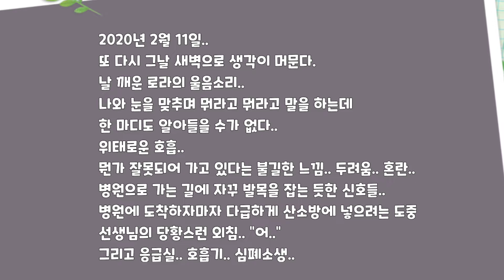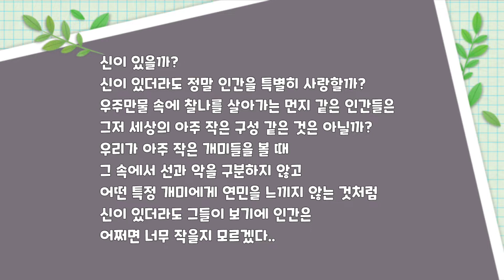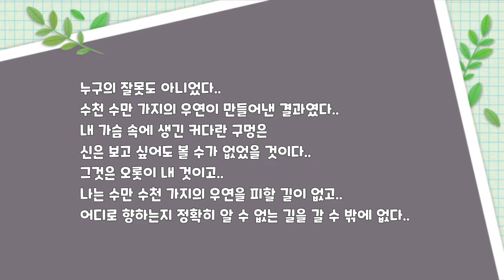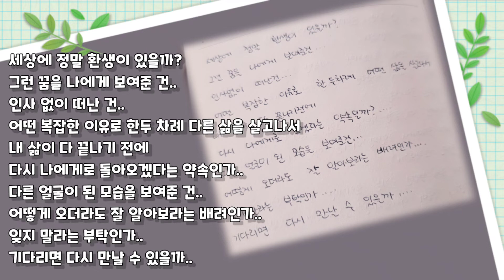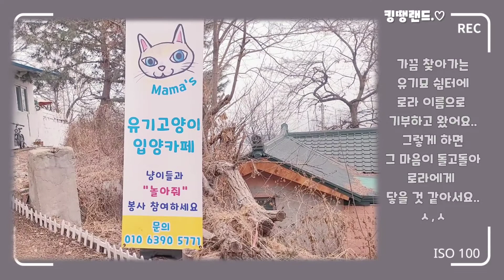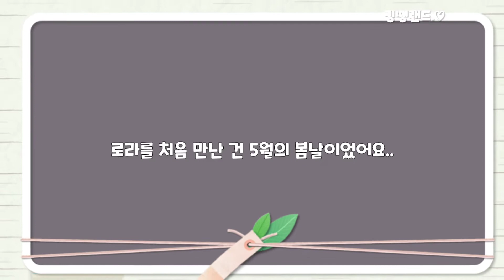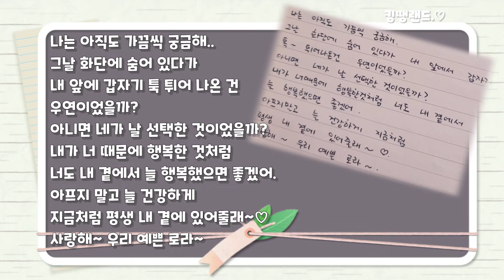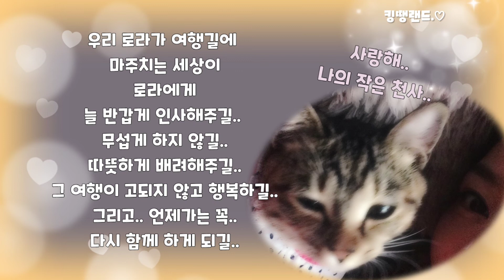반려묘 떠나보내고 1년 / 펫로스 증후군 극복 / 나의 고양이와 만남과 이별 이야기 / 동물 환생 / 꼭 다시 만나자 / 잊지 않을게 /기다릴게 / 우리 예쁜 로라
00:35 그때의 일기
04:27 일년 뒤 지금..
07:08 로라와의 첫 만남
08:59 동생이 생긴 로라 (로멘자매의 탄생)
09:35 변기냥이 로라
10:29 손님냥이들과 로라
11:13 강아지 동생이 생긴 로라 (나코와의 만남)
11:26 이빨 닦는 것도 귀여운 로라
11:42 몸짓이 느리고 귀여운 로라
12:02 첫째지만 가장 아기같은 로라
12:29 소소하게 행복했던 일상들
13:28 다시 만날 날을 기다리며..
           (로라는 여행중..)